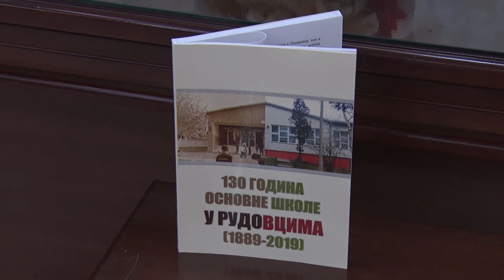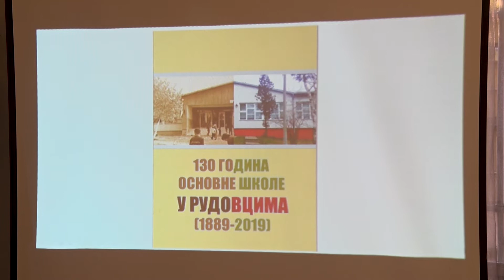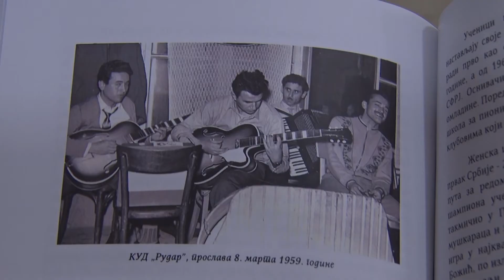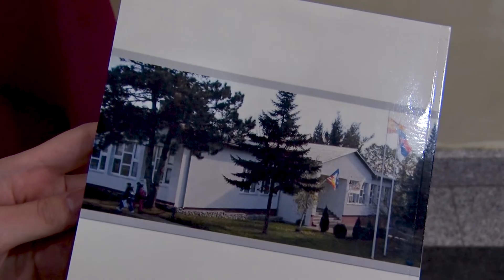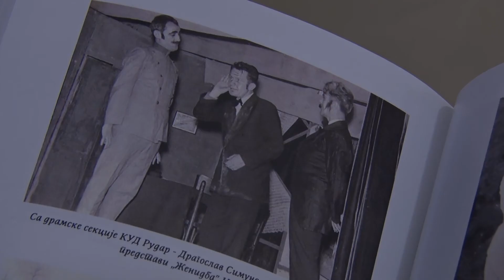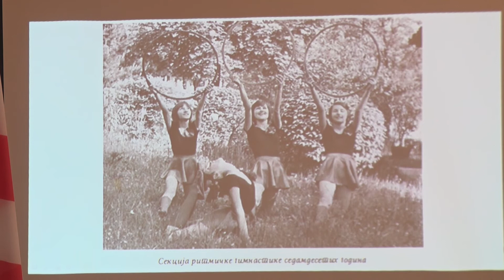Monografija osnovne škole u Rudovcima predstavljena u lazarevačkoj biblioteci